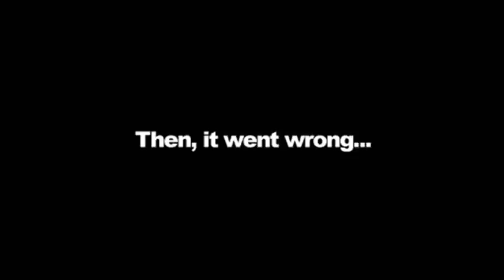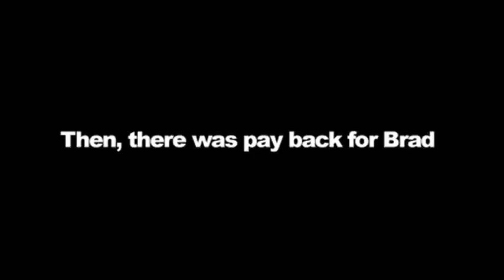Ido Drent from Shortland Street visits Brad & Sharyn on The Edge Nightshow! It gets gross...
Have you ever licked someone from Shortland Street? We have!! Sharyn licked Ido Drents armpit! Brad licked his big toe...gross! Check it out in The Edge studio!